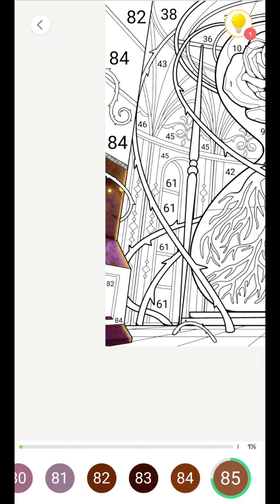Flower in Hourglass | Paint by Number | Real-time playthrough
Playthrough of me completing this Flower in Hourglass.
Picture by Paint by Number
Real-time
Drawing in order